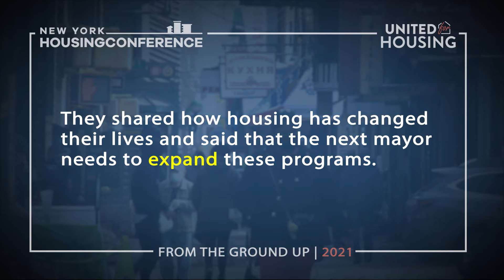UFH - Daniel Broome Short Video